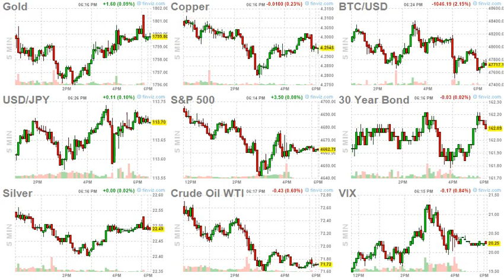ArrayD 20211216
No headlines. I had a switch crap out, lost connection for the better part of the night.
Should be able to resync everything by tomorrow.